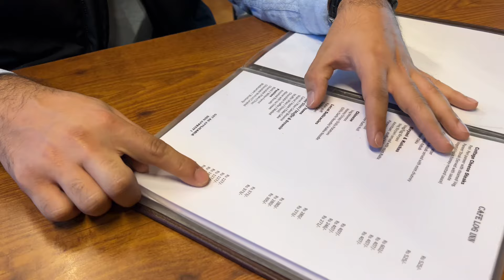Exploring Pahalgam⛰️ | Beautiful Cafés☕️ | Sudden rain🌧️ | Shopping🛍️ | Nomadic Diaries